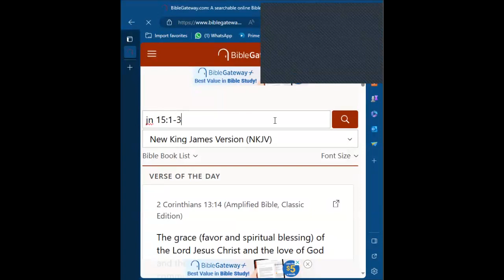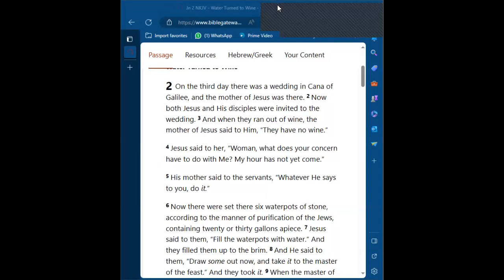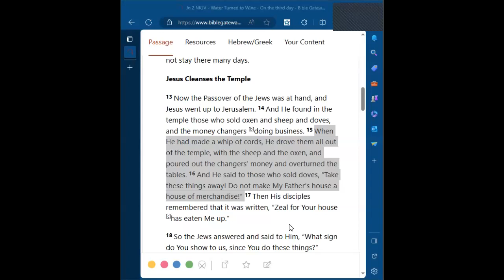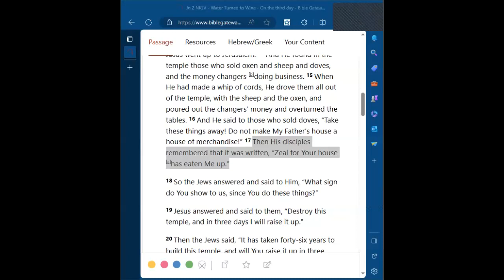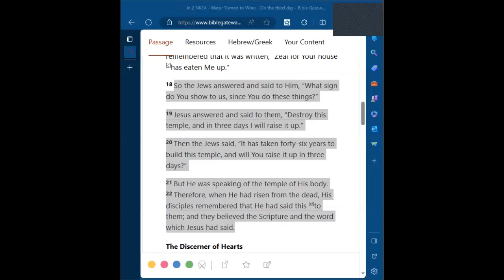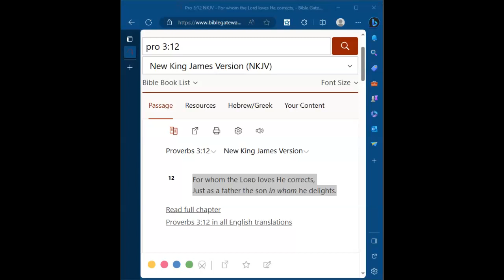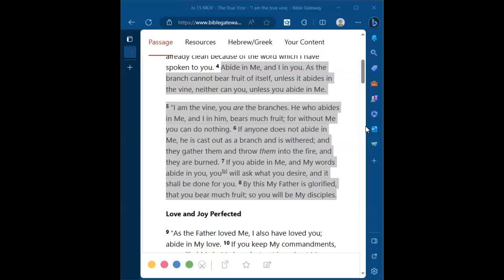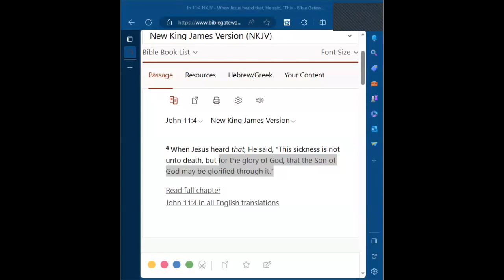BETTER PRUNED THAN WITHERED - Youth Bible Class By Selena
Join us for a deep dive into John 15, where Jesus identifies Himself as the true Vine and His Father as the vinedresser. In this scripture, we explore the profound concept of pruning and its spiritual significance.

Discover how pruning mirrors our spiritual journey, highlighting the importance of remaining connected to Christ. Just as pruning removes the unnecessary in a plant's life, it may require us to let go of worldly strongholds and idols. Understand that this process, though challenging, is necessary for spiritual growth and bearing fruit. We also examine how zeal and passion for God, fueled by a close relationship with Him, are vital for staying connected and fruitful.

Join us in this exploration of spiritual pruning and renewal, and may it inspire you to remain firmly rooted in Christ, the true Vine, and to bear abundant fruit for His glory.